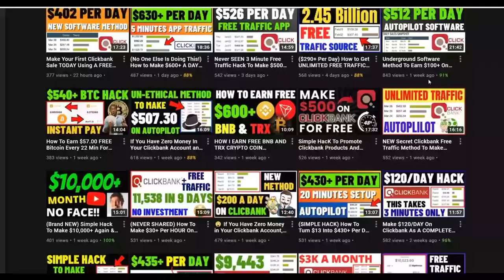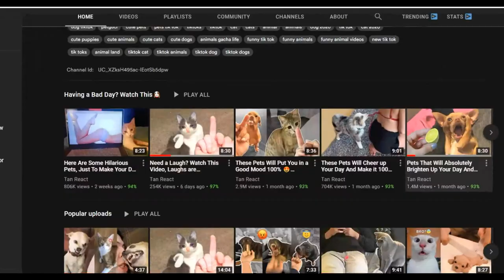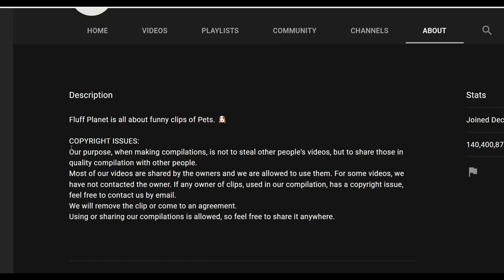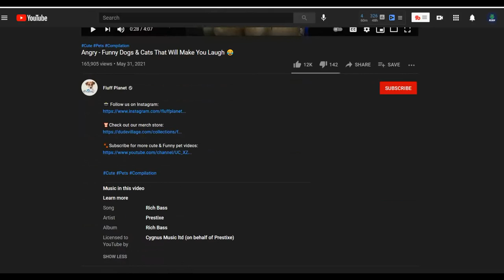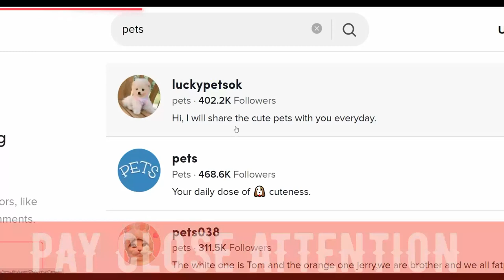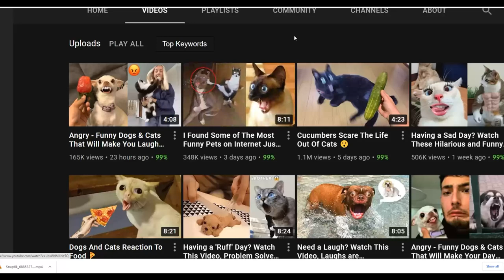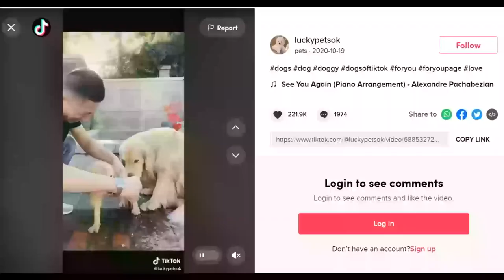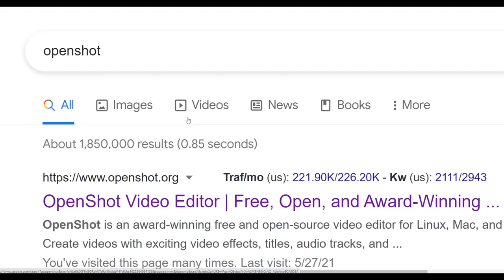(TRENDING!!) How To Make $30,000 On Youtube With Free Softwares Without Ever Recording Any Videos.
In This Video, I am going to show you one of the best and easiest methods to make money online using the youtube,You will learn how to quickly create great youtube videos for free without recording any videos.